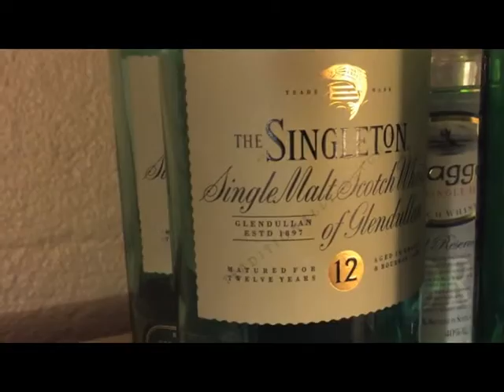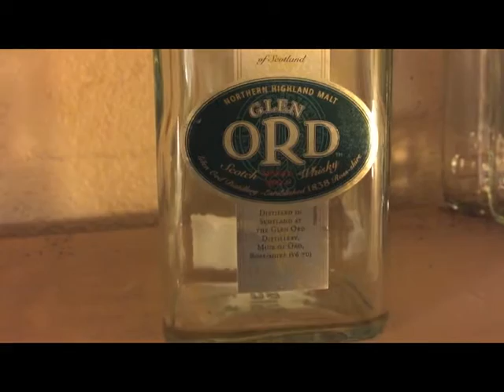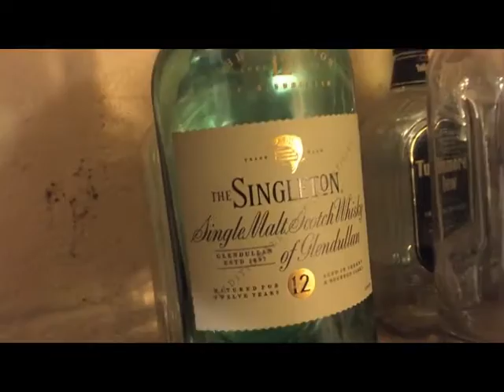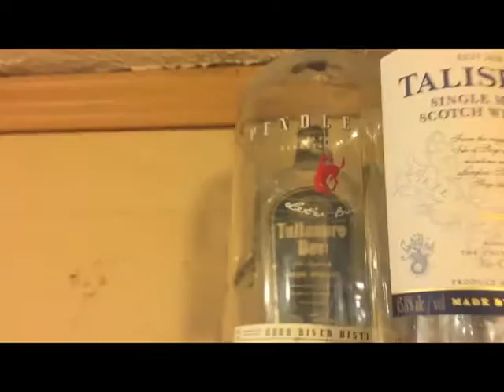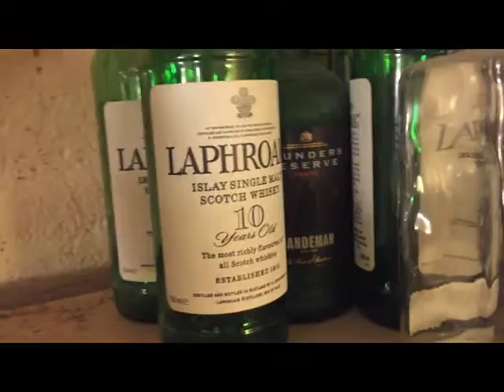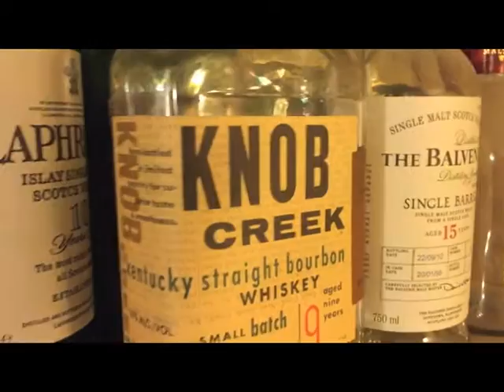Bye Bye Bottles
A little studio clean up.

Songs:
Whiskey River - Willie Nelson
Whiskey In the Jar - St. James's Gate
Tonight the Bottle Let Me Down - The Flying Burrito Brothers
Streams of Whiskey - St. James's Gate
Whiskey You're the Devil - Pogues
Tullamore Dew - Bahttsi